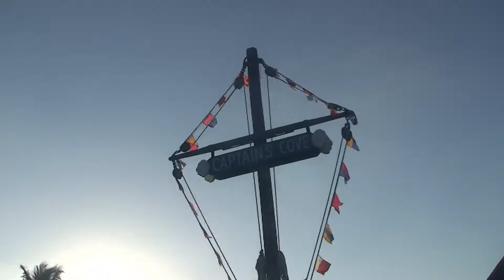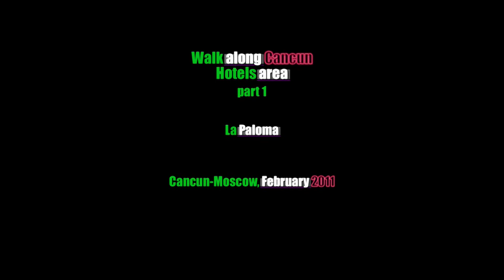Cancun Walk along the Hotel's Area